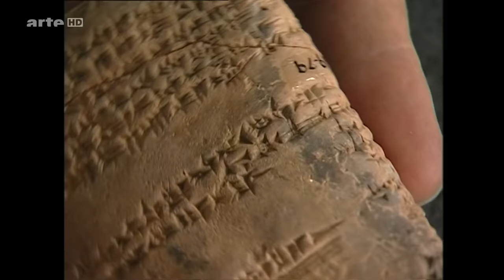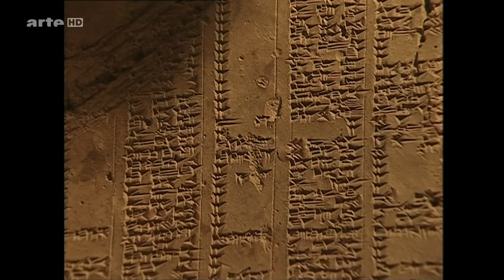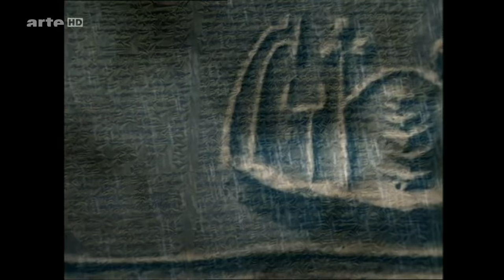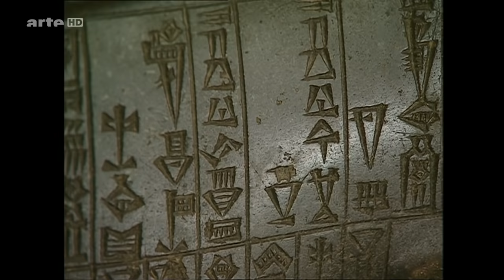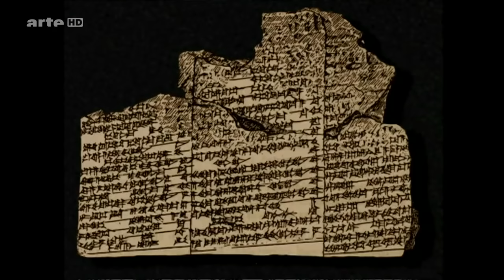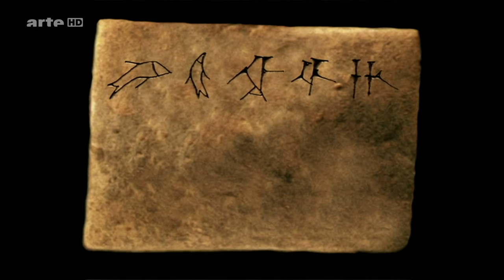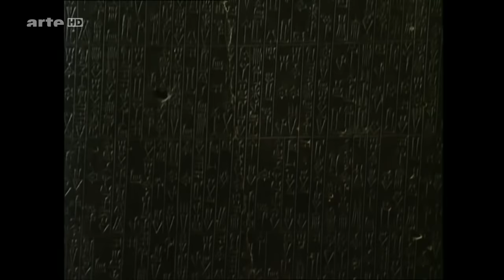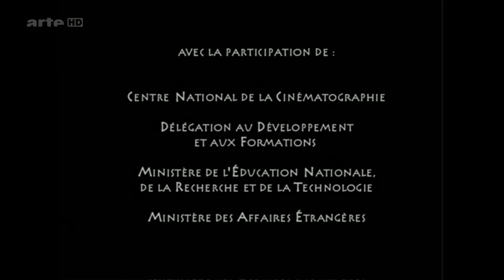Il était une fois la Mésopotamie - Le pays entre les deux fleuves.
Continuons avec ce documentaire sur la Mésopotamie, Sumer et Babylone.
Si les noms de Babylone, Ur, Uruk, Hammurabi, Assur et Sumer évoquent les images très fortes d’une civilisation extraordinaire, les seuls témoignages existants sur la Mésopotamie étaient dus à des historiens grecs et latins et à quelques passages de l’Ancien Testament.
Après 150 ans de fouilles conduites entre le Tigre et l’Euphrate et des années passées à déchiffrer l’écriture cunéiforme, les archéologues ont réussi à percer le mystère qui entourait les vestiges de cette civilisation qui, il y a cinq mille ans, inventa l’écriture, la littérature et la science.

Documentaire Arte - Il était une fois la Mésopotamie - (2015)